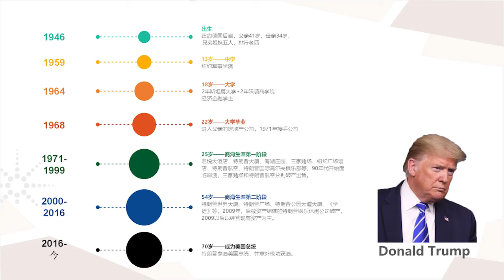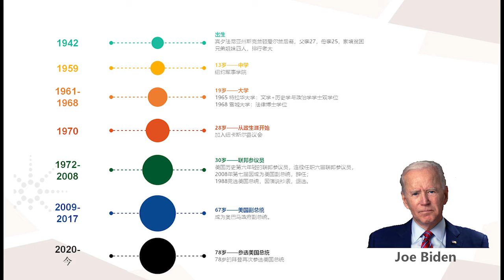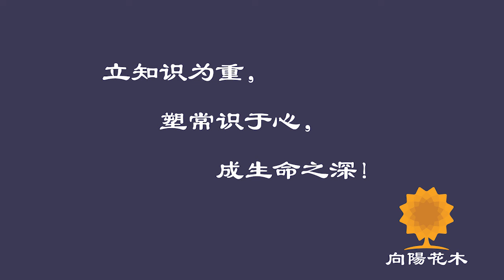为什么从面相上看，我认为拜登不靠谱？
1、面相靠谱吗？
2、为什么要知道性格？我看他做什么不就行了吗？
3、特朗普和拜登生平简介；
4、少年时期的特朗普和拜登；
5、青年时期的特朗普和拜登；
6、中年时期的特朗普和拜登；
7、老年时期的特朗普和拜登；
8、关于政治操纵和阴谋论。